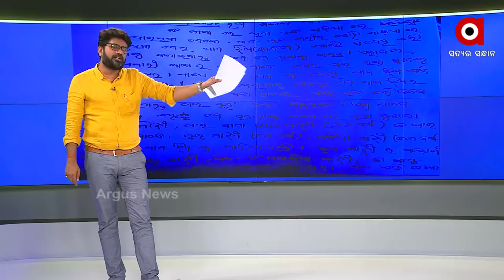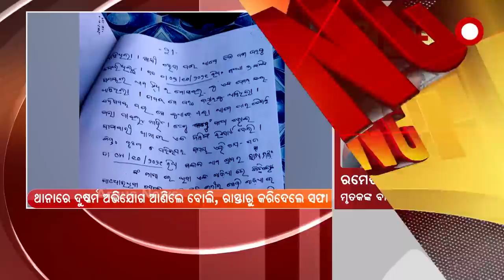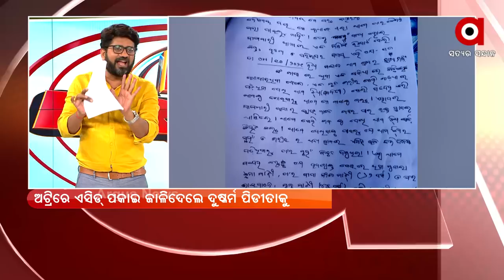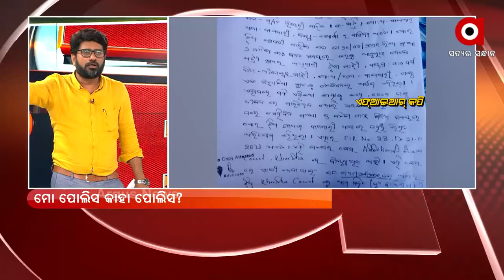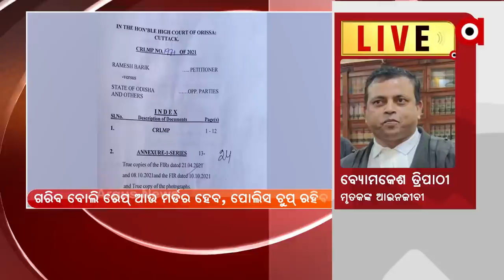BIG BREAKING : ଖୋଳିଲେ ମିଳୁଛି ନାରୀ ନିର୍ଯାତନା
+ଖୋର୍ଦ୍ଧା ଅଟ୍ରିରେ ଯୁବତୀଙ୍କୁ ଦୁଷ୍କର୍ମର 6 ମାସ ପରେ ହତ୍ୟା
+ଏସିଡ ପକାଇ ପୋଡିଦେଇଥିବା ଅଭିଯୋଗ, ପରିବାରକୁ ପୋଲିସ ମାଗୁଛି ପ୍ରମାଣ